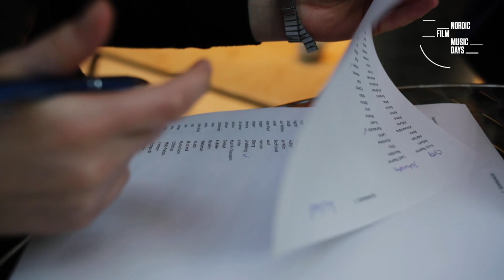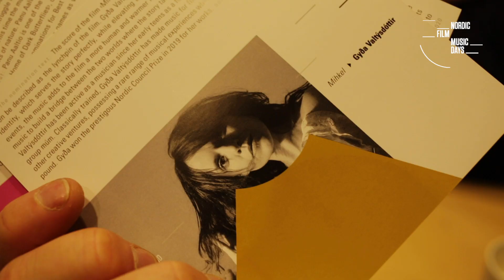Nordic Film Music Days 2020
Sunday February 23th and Monday February 24th 2020 more than 50 Nordic film and mediacomposers were  gathered to tell the world about their craft - composing scores for audiovisual medias from all over the world.

During those two days, audience members had the opportunity to watch the five nominated movies and listen to the scores, witness engaging panels and insightful talks, attend the HARPA Award show, and mingle with the Nordic composers & composer organizations during the award after-party with music entertainment.

Interview, kamera & edit by Tine Louise Kortermand